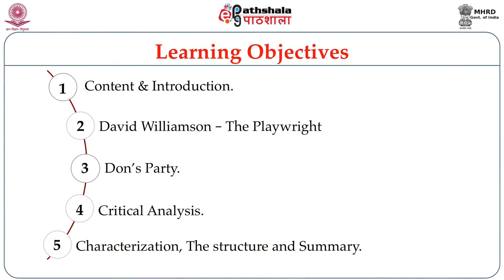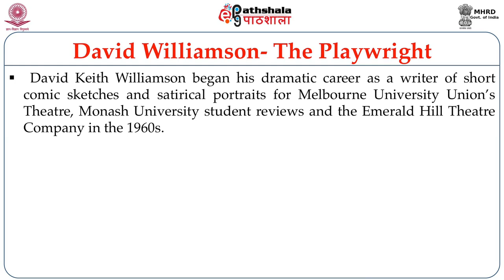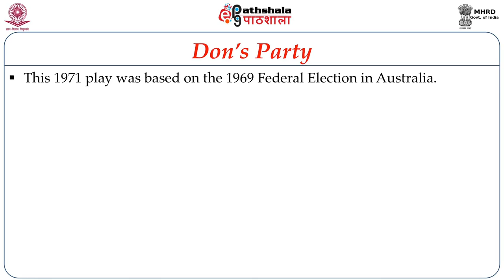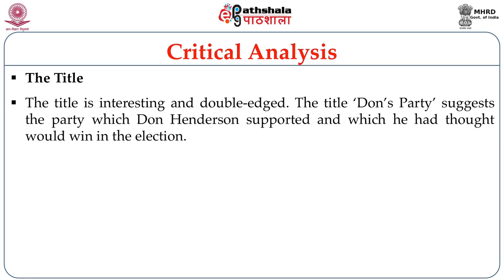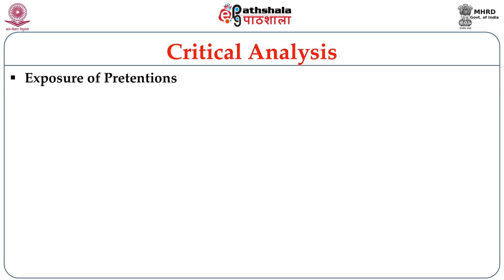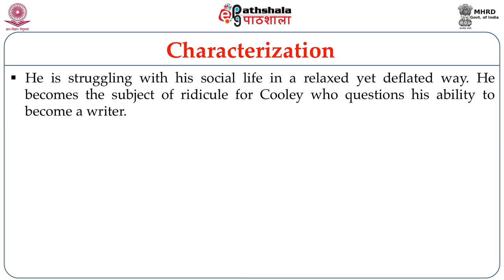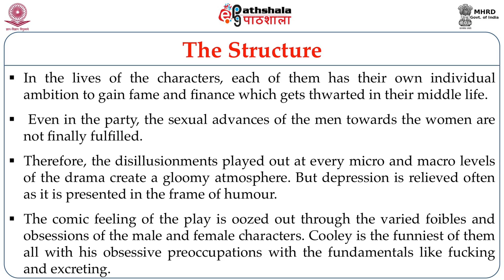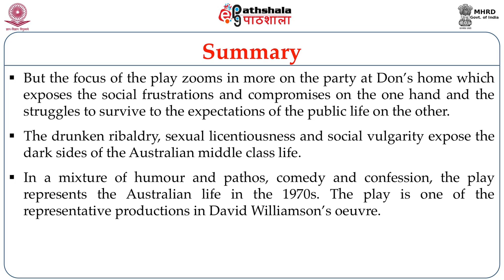Australian Play by a Writer of European Descent: David Williamson – Don’s Party (1971)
Paper: Canadian, Australian and South Pacific Literatures in English
Module:Australian Play by a Writer of European Descent: David Williamson – Don’s Party (1971)